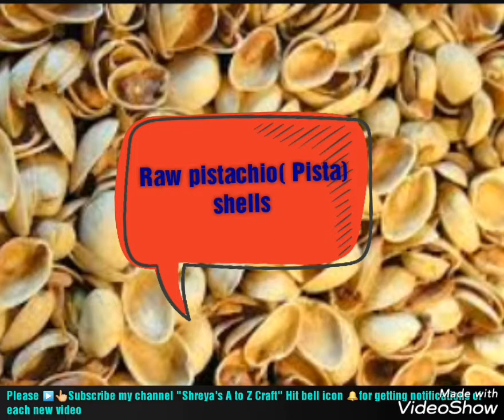pista shell craft✔pistachio Barbie dress by Shreya's A to Z Craft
This Video is regarding to How To Make Beutiful barbie doll Dress from pista shells.

Material or ingredients required are
colourful Glitter glue gun stick
Hot Glue Gun
raw cloth pieces for top
Barbie doll
Pista (pistachio)shells
Birthday cap
# pistashellart
Today's Craft made by our special guest Mrs.Archana Kamble  for us ...

Shreya's A to Z Craft
shreyasatozcraft